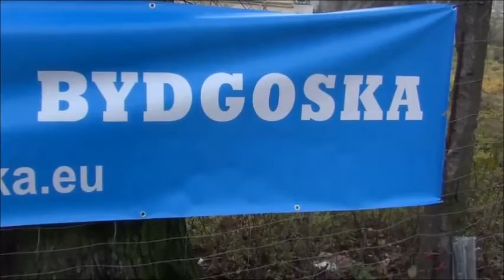12 listopada 2014 - Metropolia Bydgoska - przywrócić życie nad Kanałem - cześć 1;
Rewitalizacja Wrocławskiej, oświetlenie tras nad  kanałem, gastronomia, życie kulturalne nad Kanałem Bydgoskim. Przywrócić piękną część Bydgoszczy do życia.